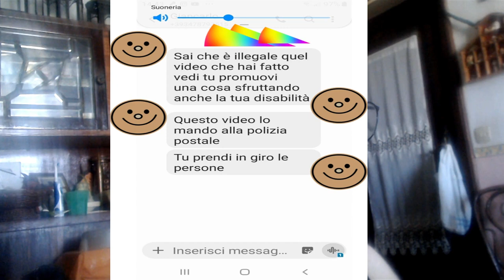SONO STATO MINACCIATO DI DENUNCIA PER UN VIDEO!!! VI RACCONTO TUTTO!!! NO CLICKBAIT!!!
ECCO IL VIDEO INCRIMINATO DA QUESTA PERSONA PROBLEMATICA!!!

IO NON HO PAROLE!